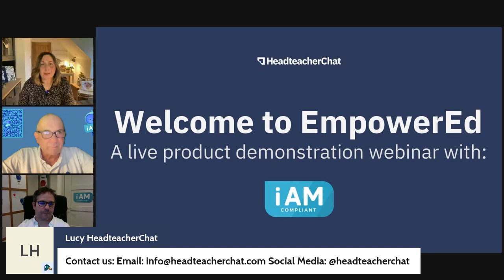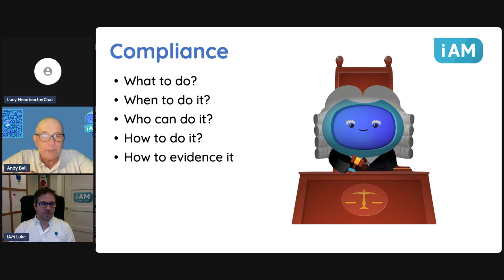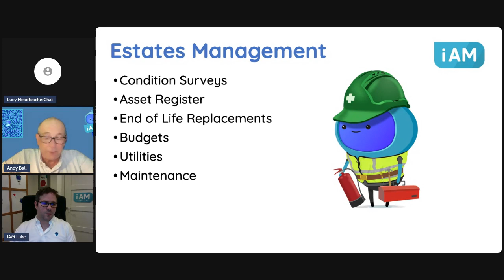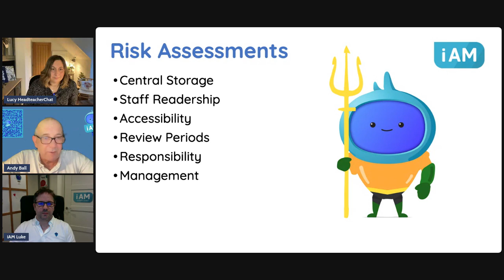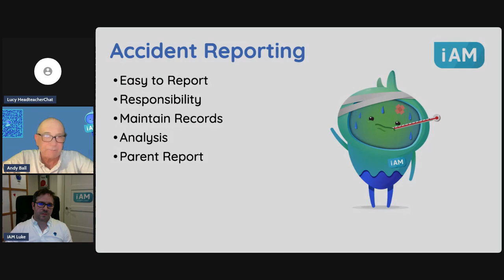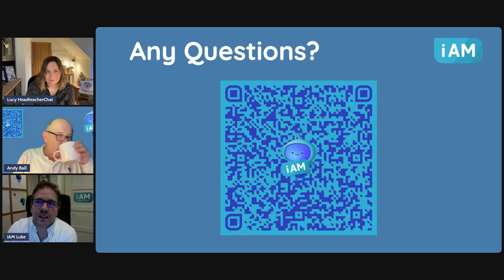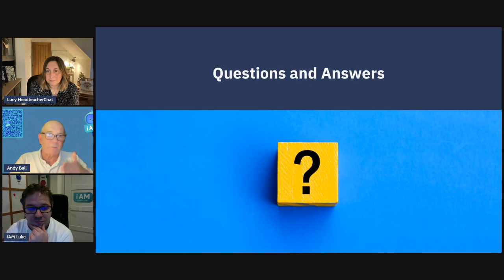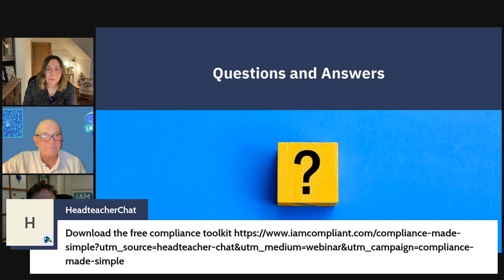EmpowerED event with iAMcompliant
Compliance Made Simple: StreamLine your school's compliance with iAMcompliant.